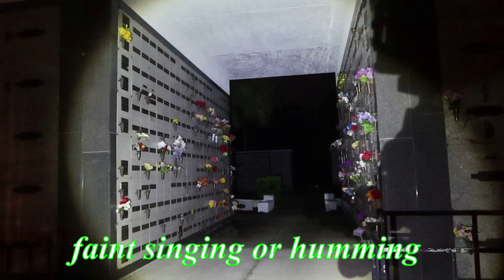Chased Out Of A Cemetery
On this Raptor Adventure we were joined by Patty from the g team and drove around in our Mustang convertible then we were chased out of the famous mausoleum cemetery! This was a terrifying night!